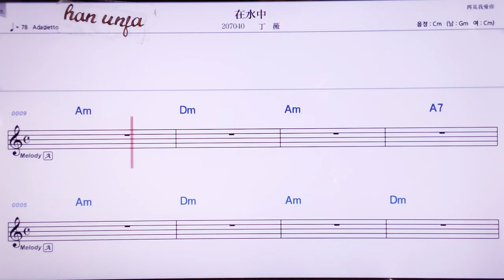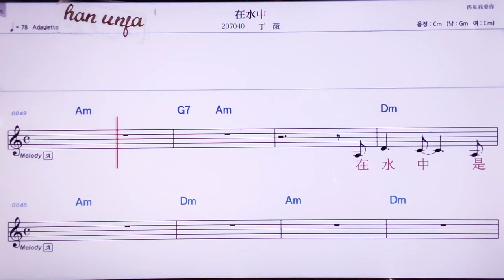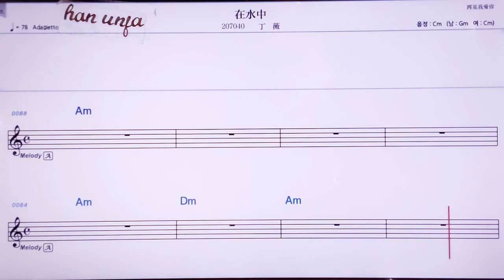💖짜이수이쭝/ 띵웨이👍MR,노래방, 악보, 코드,Karaoke With Sheet Music